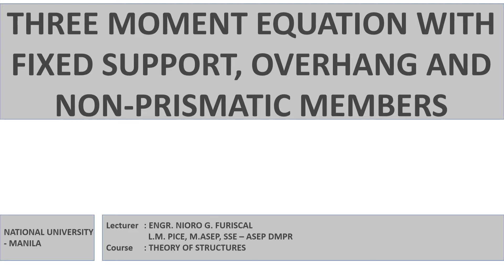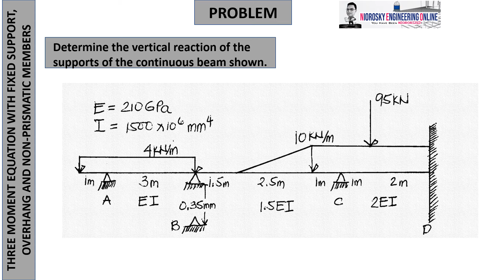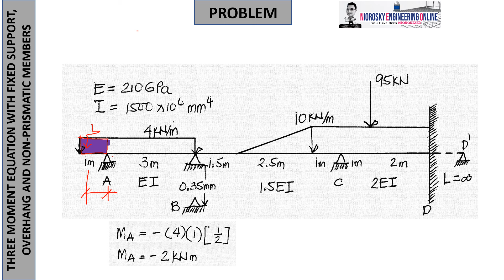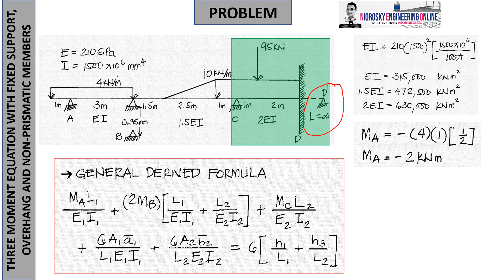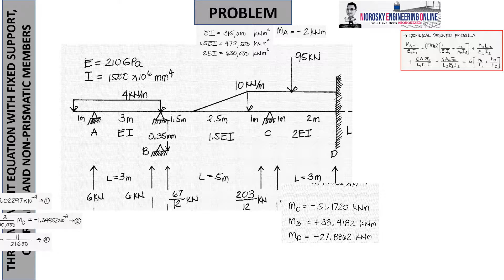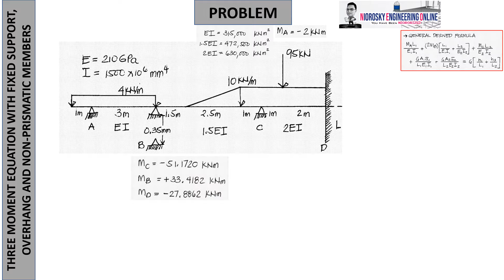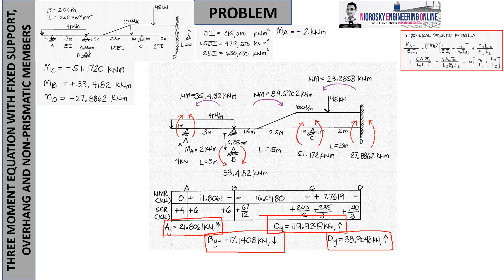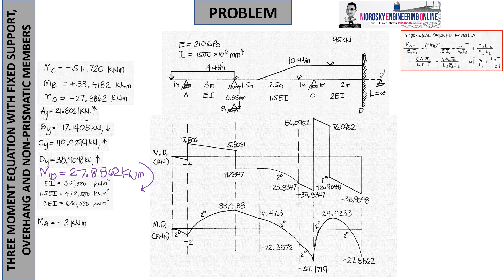THREE MOMENT EQUATION WITH FIXED SUPPORT, OVERHANG AND NON PRISMATIC MEMBERS